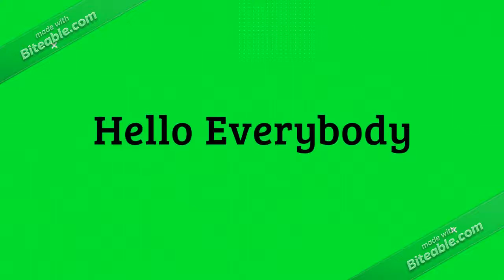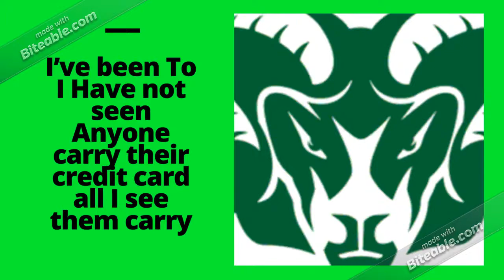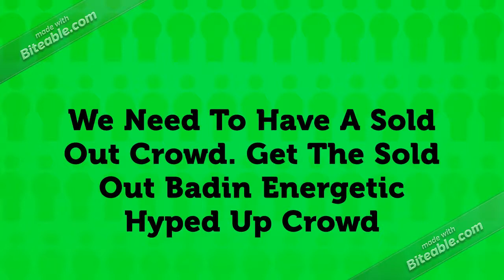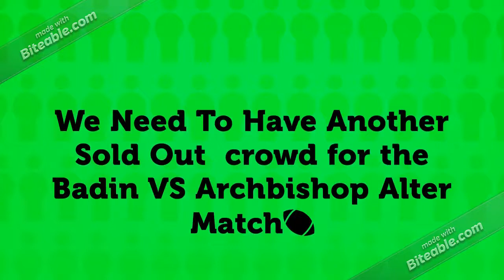Recap Badin VS Archbishop Alter 2019